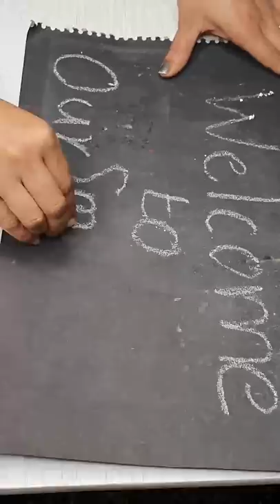ചോക്ക് എഴുതും ചെയ്യാം അതിനു ശേഷം കഴിക്കാം, എങ്ങനെ? 🤔|Edible Chalk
Edible Chalk-we can write on slate and Eat the Chalk after that.Edible Chalk can prepare very easy. its a DIY.
Our Smart Channel viewers watch this video and share your feedback likes and comments.